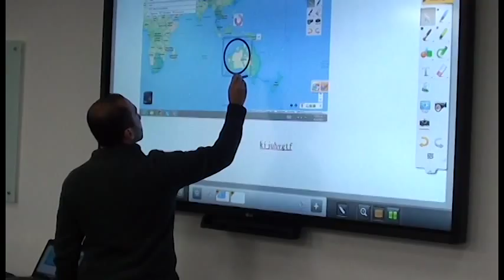¡Reinauguración Biblioteca Externadista!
El pasado jueves 30 de abril, el doctor Juan Carlos Henao, rector de nuestra Casa de Estudios, pronunció el discurso de apertura oficial a la Biblioteca, la cual, luego de 4 meses de remodelación vuelve a abrir sus puertas. Aquí se encuentran algunos apartes de la intervención.